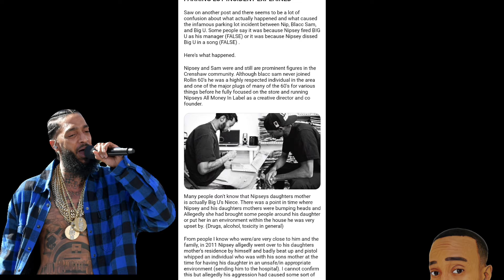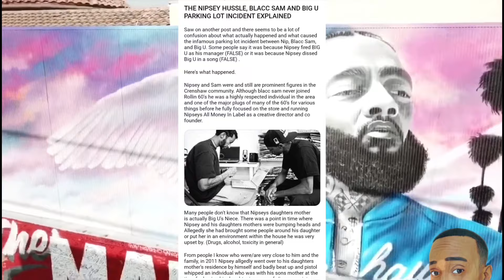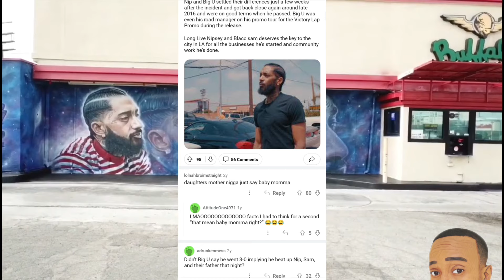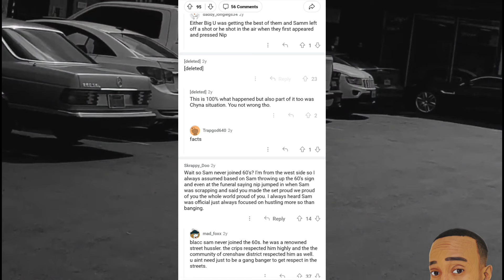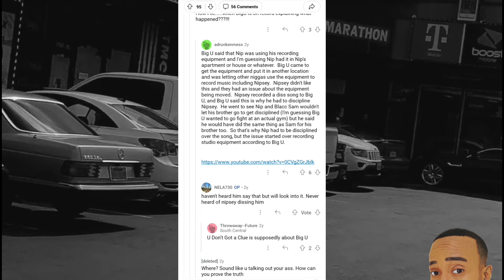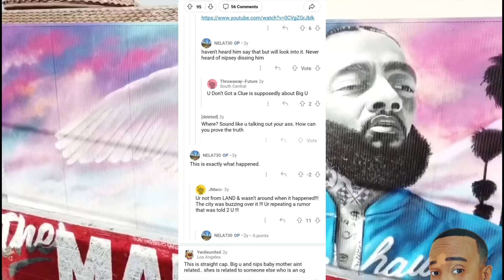Is this The Reason Luce Cannon Say Big U knew what was goin to happen to Nipsey